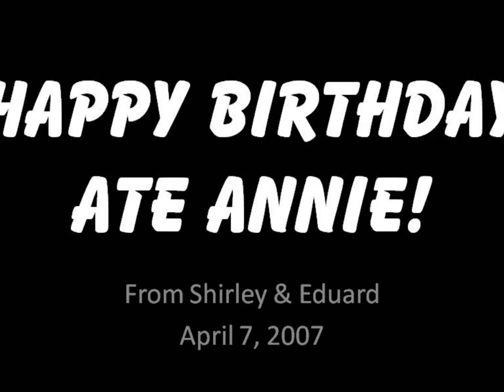Ate Annie, Happy Birthday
compilation of ate's pix for her special day!